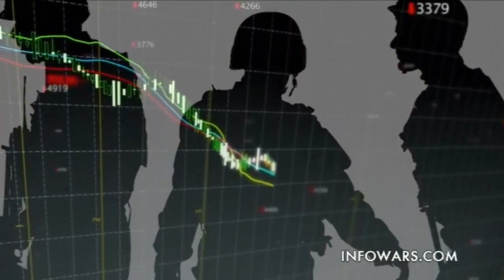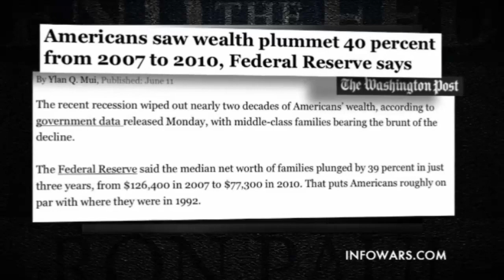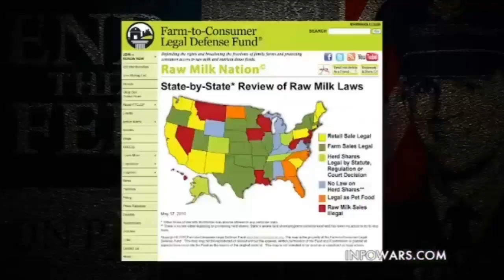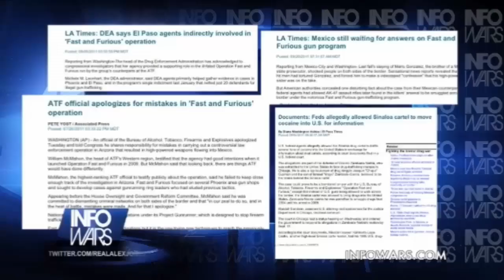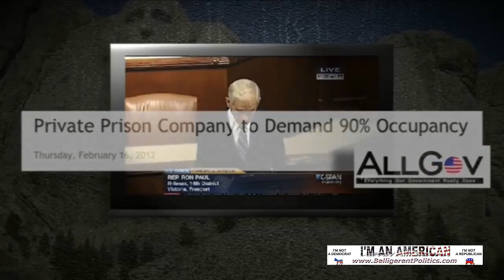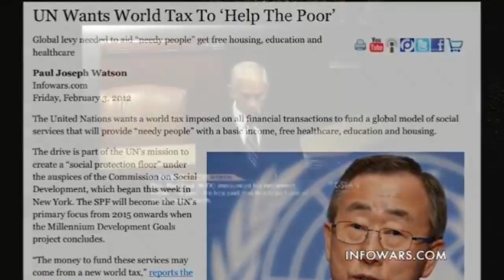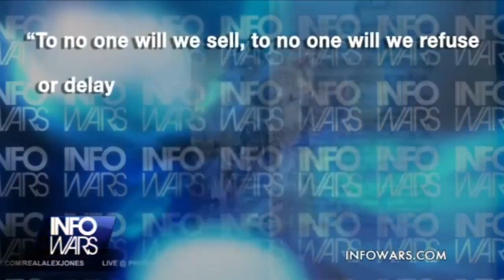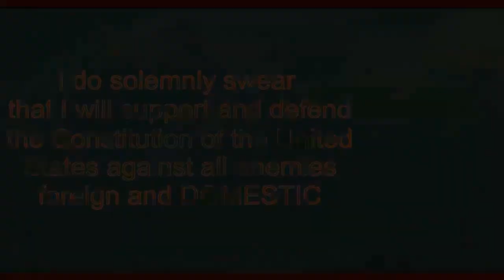Ron Paul's 2012 Farewell Address To Congress (The Movie)